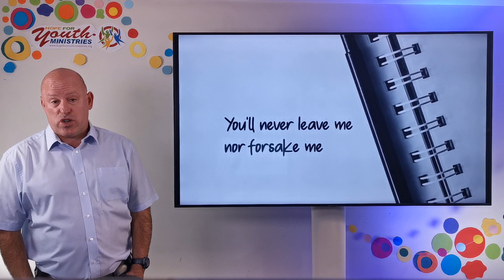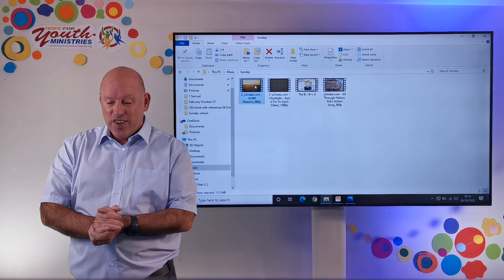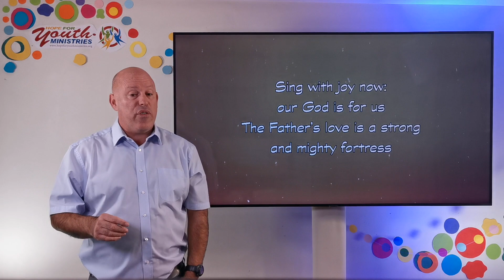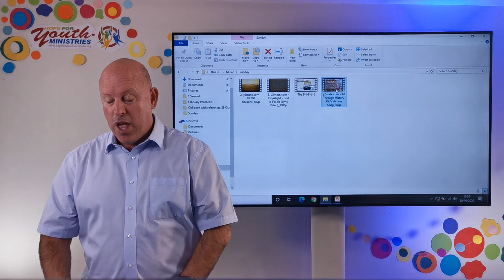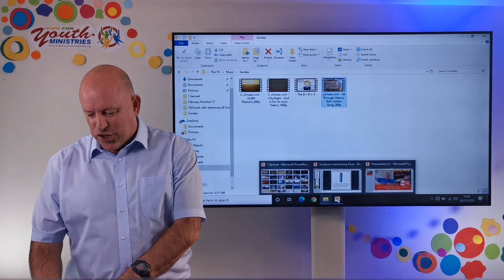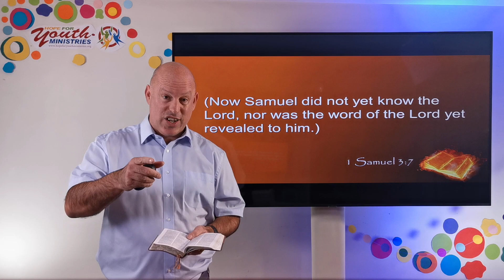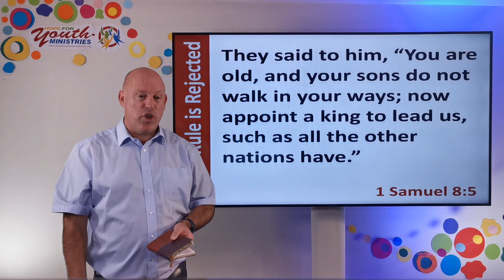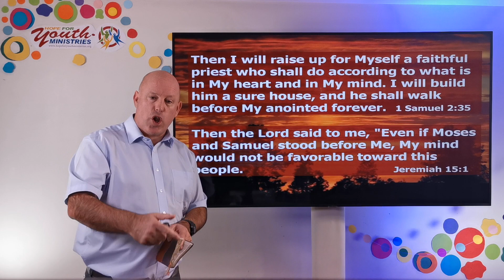The Book of 1st Samuel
Sunday school - 1 November 2020